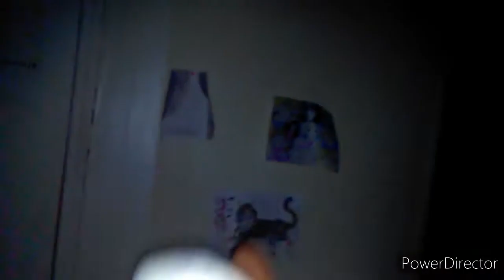SMC Special Ep 270 : Mario's Special Party (Season 4 Finale)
This Is The Last Season 4 Episode